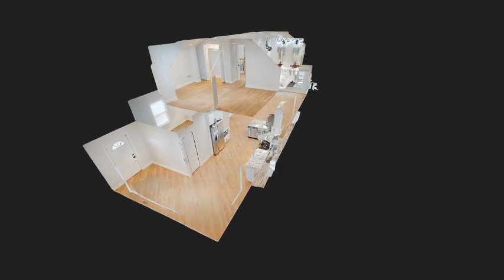4901 W Fletcher St - Elena Morando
0.00 beds
 0.00 baths